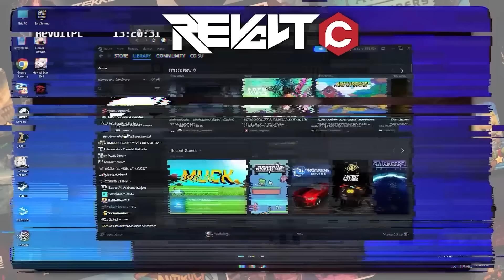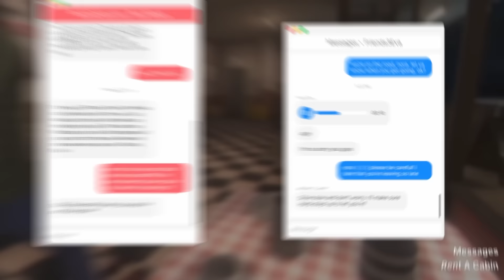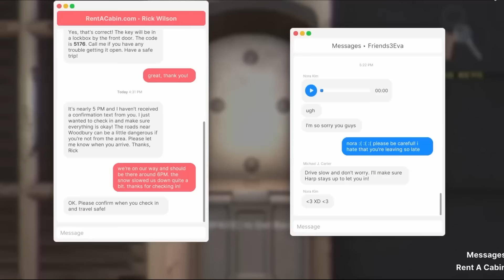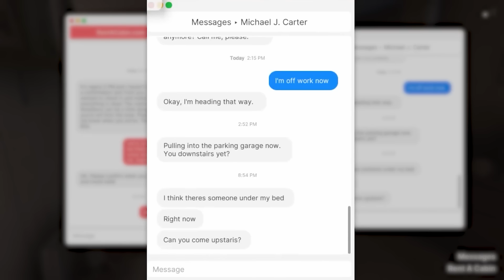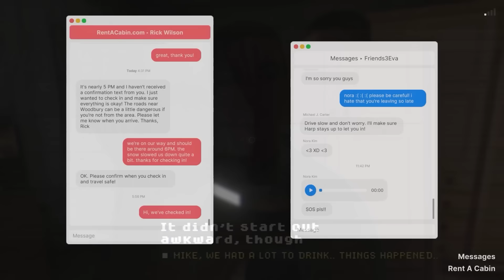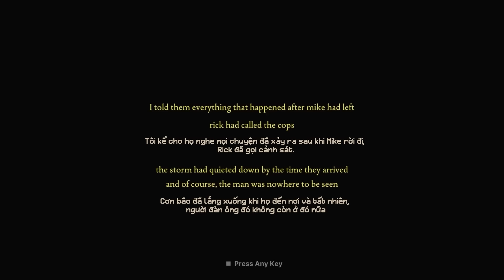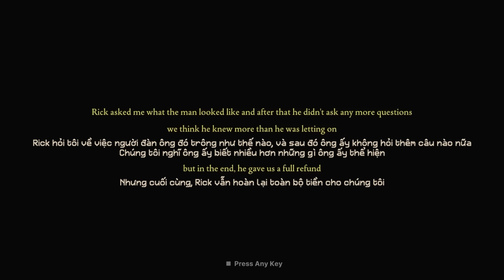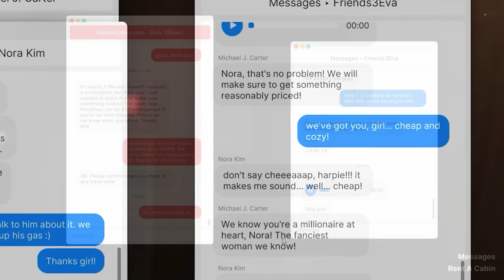Fears To Fathom: Woodbury Getaway - Chuyến du lịch chết chó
Chơi game giá siêu rẻ và thuê máy chơi game cấu hình cực xịn tại

Thông tin game : Fears To Fathom: Woodbury Getaway

Script : Nino
Voice : Cờ Su
Edit : Cờ Su, Dash

*Các video của Cờ Su có dạng phân tích, Chơi game hài hước, suy luận. Mình hướng đến sự nghiêm túc. " Nhưng đôi khi sẽ có những video chơi game vui vẻ, và ngôn từ không phù hợp với mọi người "